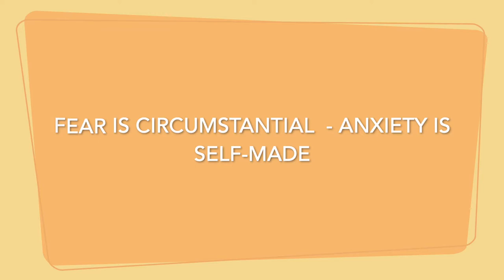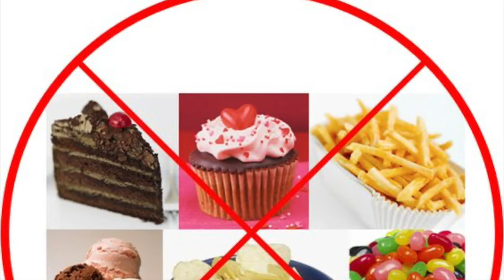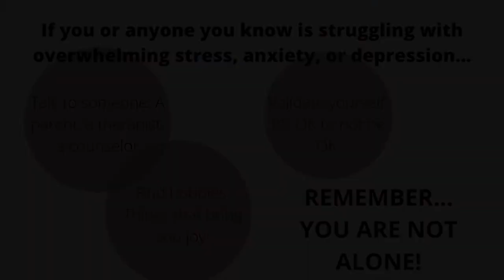Working through my mental health as a kid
Here's a video that I completed for the District Attorney's Office in Berkshire County. This specific project was for a youth conference called STRIVE that is designed to teach kids useful skills. I chose the topic of mental health! Here I share my own story and challenges with anxiety and depression when I was a kid, how anxiety and depression feel in your body, and how to cope!